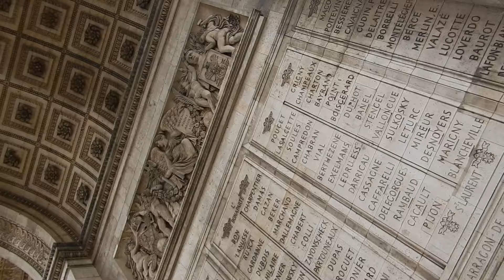Arc de Triomphe, Paris